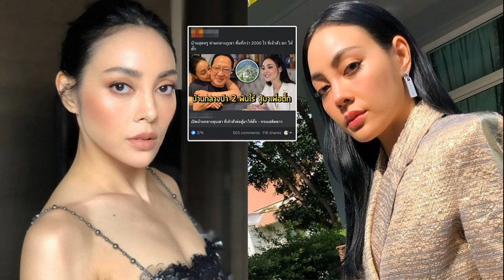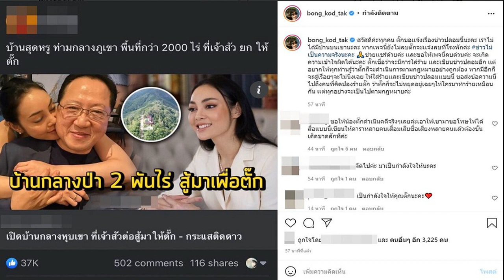สุดอึ้งอลังการ พิมรี่พาย เปิดโกดังพันล้าน จากมีแค่มือถือไลฟ์ขายเครื่องเดียว มหาเศรษฐีคนรักทั่วประเทศ